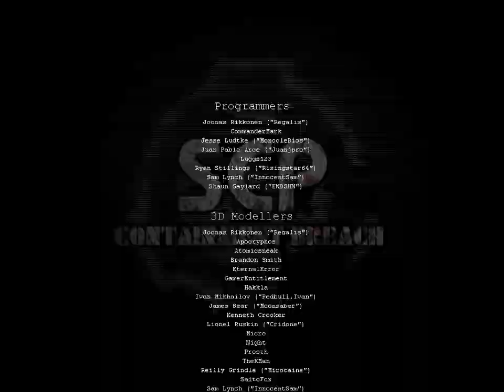SCP Containment Breach GATE A Final